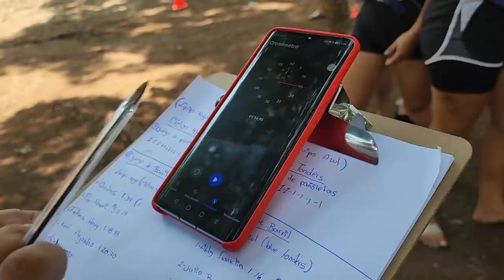Miguel , Deisy y Corina no aguantaron los mareos y cayeron al agua. Este reto se puso emocionante.